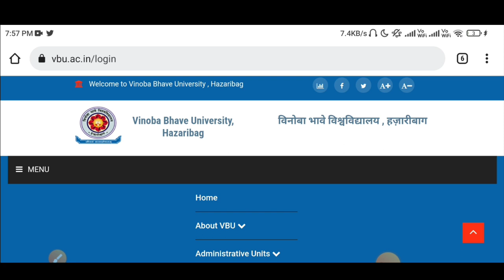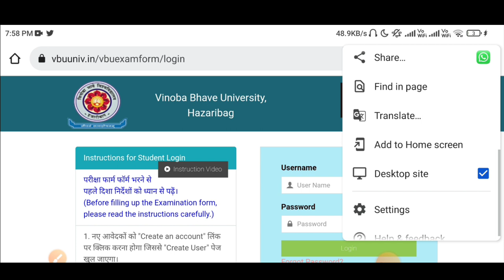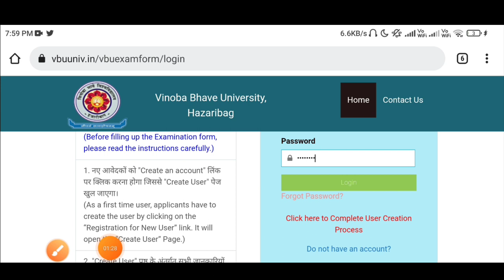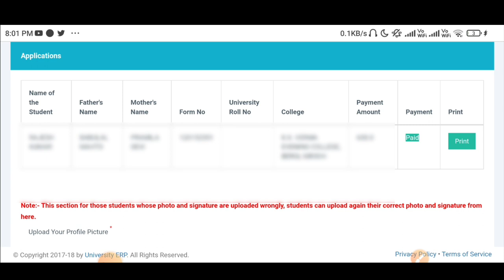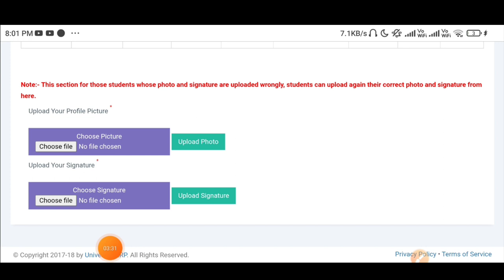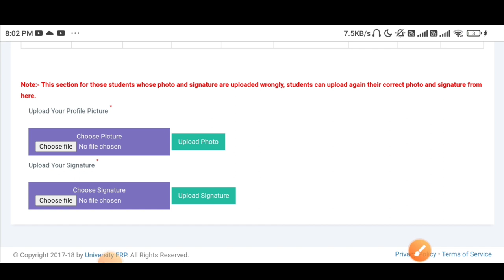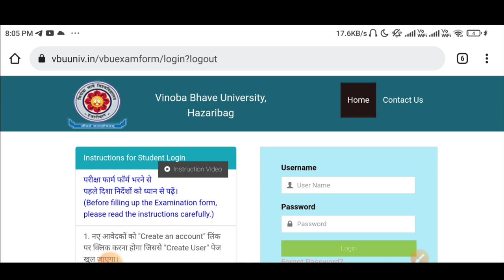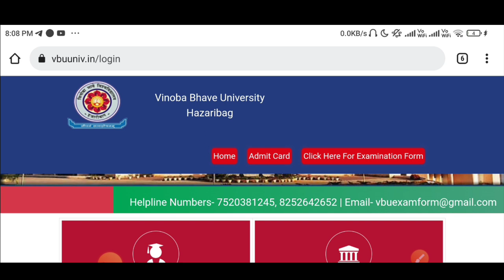How Change Photo & Signature Online | VBU Photo & Sign Change Kaise kare | Touchexam